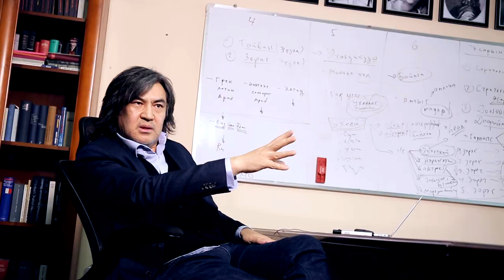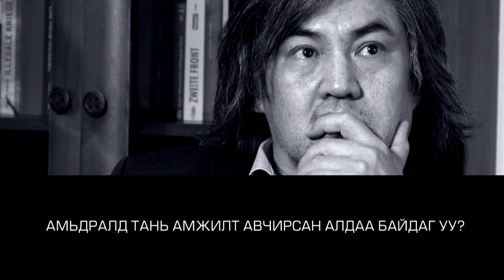"БАЛЛУУР" нэвтрүүлэг Философич С.Молор-Эрдэнэ